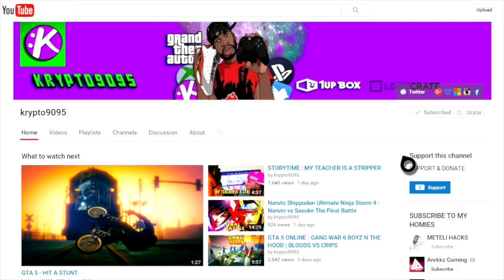Tom Clancy's The Division - STICKY BOMB PART 6 (TROLLING)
★CLEAN VERSION★

WE GOT A PART 6 STICKY BOMB TROLLING VIDEO ENJOY